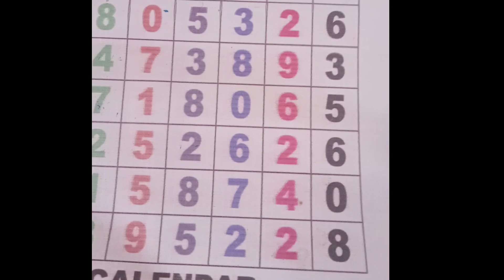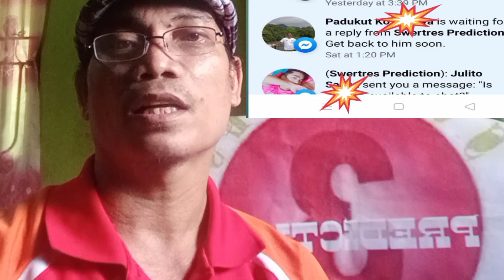LOTTO RESULTS [SEPT.01,23]Swertreshearing 3D tips& probables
LOTTO RESULTS [SEPT.01,23]Swertres Prediction Modest TV